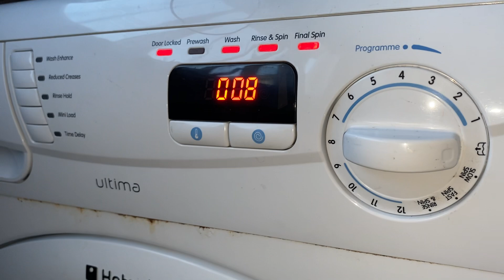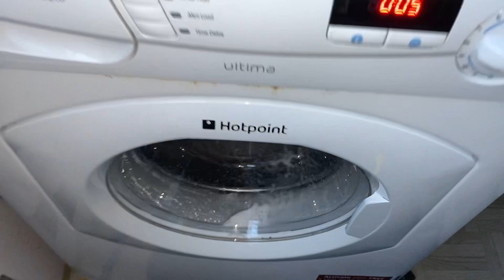Hotpoint ultima WT741 washing machine || Unbalanced final spin with NO SHOCKS *shocks fell off*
A final spin with towels. The shocks came off during this cycle.. 🤣 will attach properly soon